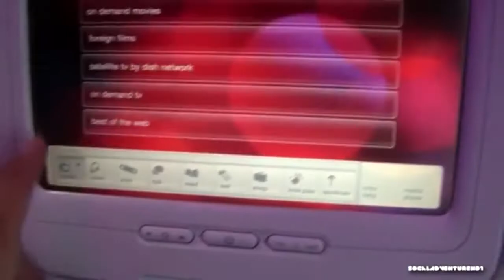Ramadhan Lecture The Series: E4 | Dato' Dr. Danial Zainal Abidin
Ramadhan Lecture The Series | Dato' Dr. Danial Zainal Abidin | Episod 4 : Perkara-Perkara yang Membatalkan Puasa Menurut Hukum serta Konsep Perubatan Semasa Menjalani Ibadat Puasa.